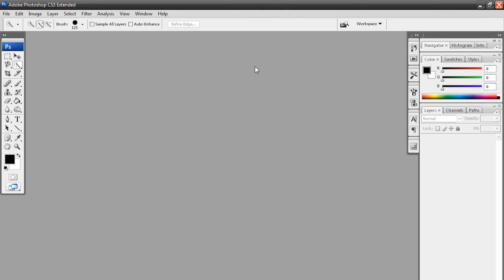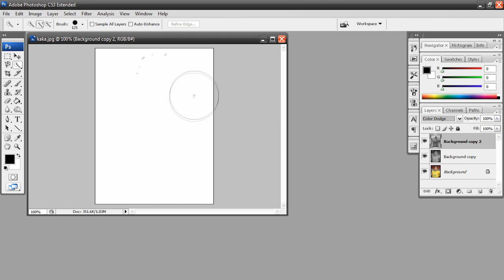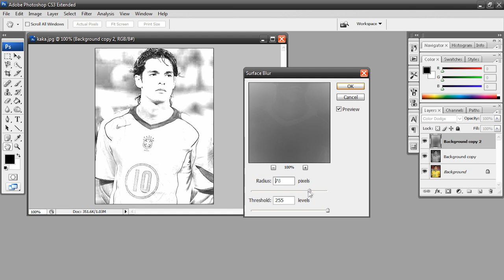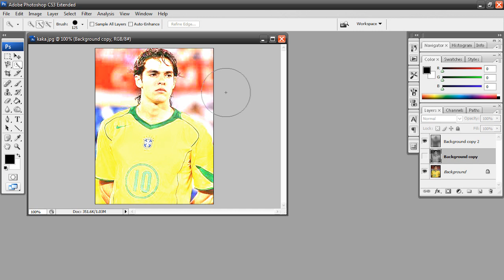Sketch Effect in Photoshop | Tutorial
This effect is NOT the effect shown in my previous tutorial. This will result more in a hand drawn sketch style rather then a painting effect as shown in my previous video

Photoshop CS3 Extended was used in this tutorial, your version may differ.